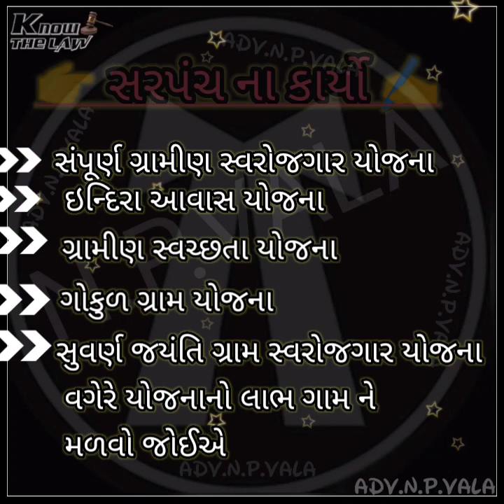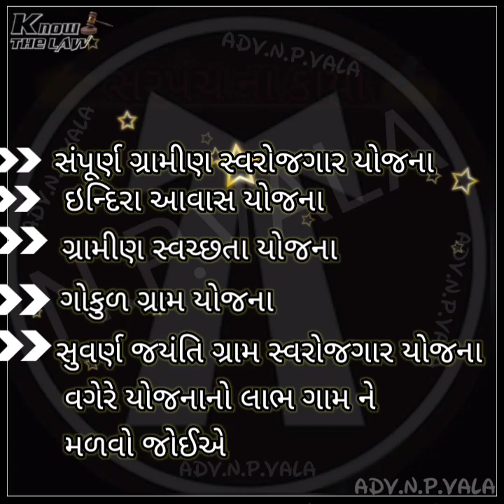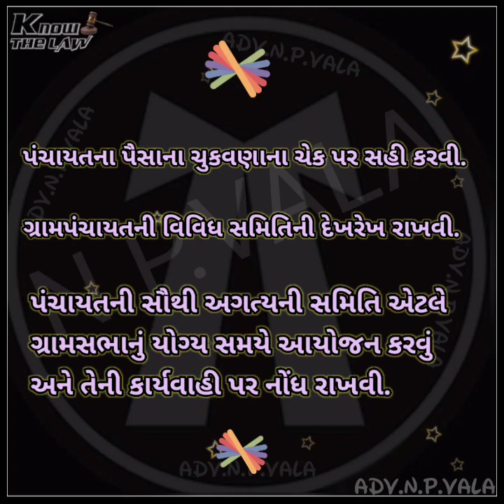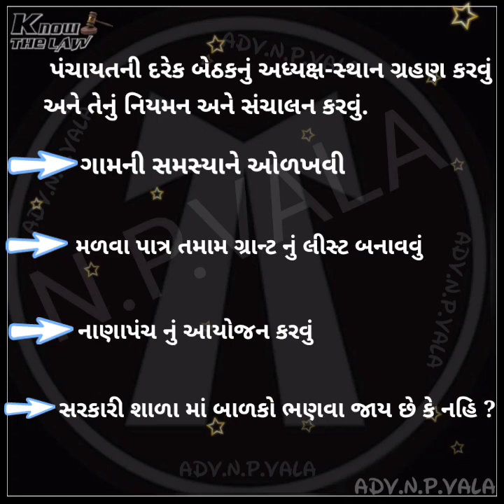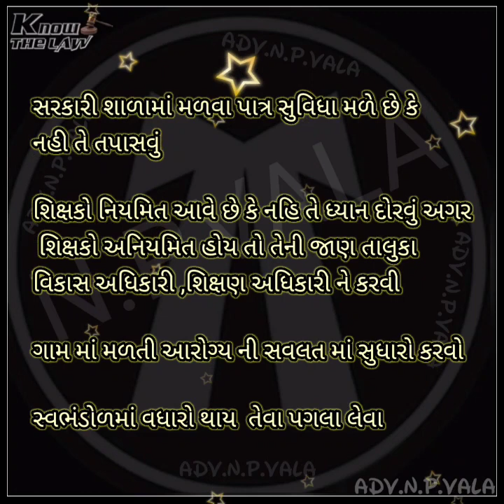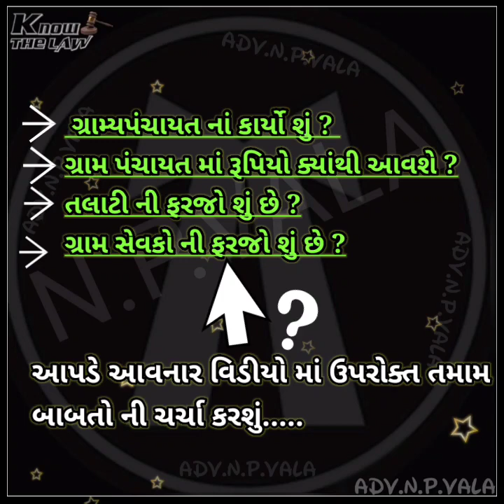સરપંચ | સરપંચ ની સતા અને ફરજો | લાયકાત | Sarpanch |સરપંચ ની ચુંટણી | Adv Nishant Vala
મારા અંગત મંતવ્ય પ્રમાણે  કહું તો દેશ નો સાચો વિકાસ ત્યારે જ થાય જયારે એમનો પાયો પાકો થાય , એમનો પાયો એટલે આપણું ગામ
જી હા જયારે આપનું ગામ સધ્ધર હશે ત્યારે જ દેશ ખરી પ્રગતી કરશે ,

મારા મતે આ ગામના વિકાસ ના રથ ને ચલાવનાર એટલે સરપંચ .

જયારે આપના ગામના સરપંચ ને જ નાં ખબર હોય કે.
તેમને કઈ કઈ સતા આપવામાં આવી છે .
તેમની જવાબદારી શું છે ?
તેમણે ક્યાં ક્યાં સહી કરવાની હોય
ગ્રામ પંચાયત માં રૂપિયો ક્યાંથી આવશે.
 ગામ માં રૂપિયો ક્યાં વાપરવાનો હોય
યોજનાઓ કેટલી લાગુ પડે
યોજનાનો લાભ કેવી રીતે મળશે વગેરે

ઉપરોક્ત તમામ સવાલ મારા મનમાં હતા અને તે તમામ સવાલ ના જવાબ મેળવ્યા અને તે ભાગ રૂપે આ  વિડીયો હું અપલોડ કરું છું

મારા વિડીયો ને લાઈક અને ચેનલ ને સબક્રાઈબ કરી ભ્રષ્ટાચાર ને નિવારવા હેતુ  અને લોકોમાં જાગૃતિ લાવવાના મારા આ કાર્ય માં સહભાગી બનજો.

સરપંચ ની ચૂંટણી ના ફોર્મ

સરપંચ ની ચૂંટણી,
રાજભા ગઢવી,
સરપંચ નું ફોર્મ ભર્યું,
ગામડાં ની ચૂંટણી ની વાત

સરપંચની ચૂંટણી,
સરપંચ ની કોમેડી,
સરપંચ ના ટેટસ,
સરપંચની ચૂંટણી ભાગ 10,
સરપંચની ચૂંટણી ભાગ 1,
સરપંચની ચૂંટણી ભાગ 11,
સરપંચની ચૂંટણી ભાગ 12,
સરપંચ ની ટીમલી,
સરપંચ ની ચૂંટણી,
સરપંચ નું ગીત,
સરપંચ ની છોરી,
સરપંચ ની ચૂંટણી ભાગ 10,
સરપંચ ની ચૂંટણી ભાગ 1,
સરપંચ અવિશ્વાસ પ્રસ્તાવ,
sarpanch a mere mama ji,
sarpanch a mere nana ji,
sarpanch a broad spectrum insecticide,
sarpanch a mere mama ji gana,
sarpanch a mere mama ji song,
sarpanch a changemaker,
sarpanch a nanaji,
a sarpanch status,
a sarpanch song,
સરપંચ બનવું,
સરપંચ બનવું છે,
સરપંચ બન્યા પછી,
સરપંચ બનવા માટે ઉંમર,
સરપંચ બનવા માટેના નિયમો,
સરપંચ બનવા માટે,
સરપંચ બુક,
સરપંચ બનવા માટે ડોક્યુમેન્ટ કયા જોઈએ,
ભુખડ સરપંચ,
ભગેડી સરપંચ,
ફુમતાળજી સરપંચ ભાગ 3,
સરપંચ નો ભાગ,
સરપંચ ચૂંટણી ભાગ 12,
સરપંચ ની ચૂંટણી ભાગ 11,
સરપંચ કોમેડી,
સરપંચ કોમેડી વિડિયો,
સરપંચ કેવો હોવો જોઈએ,
સરપંચ ચૂંટણી કોમેડી,
ગાવ કે સરપંચ હે મેરે મામાજી,
ગાવ કે સરપંચ,
ગાવ કે સરપંચ મેરે મામાજી,
k sarpanch hai mere nanaji,
સરપંચ ચૂંટણી ની કોમેડી,
સરપંચની ચૂંટણી કોમેડી,
સરપંચ ની છોરી ટીમલી,
સરપંચ ની છોકરી ટીમલી,
સરપંચ ની છોડી,
સરપંચ ની છોરી ગીત,
ગાવ કે સરપંચ છે,
સરપંચની છોકરી,
સરપંચ નો ડખો,
સરપંચ નો ડખો ધીરુભાઈ સરવૈયા,
sarpanch i song,
ફુમતાળજી સરપંચ,
ફુમતાળજી સરપંચ ભાગ-૨,
સરપંચ ગીત,
સરપંચ ગેરહાજર,
ગગો સરપંચ,
ગામના સરપંચ મારા મામા,
સરપંચ ની ગ્રાન્ટ,
સરપંચ જીતી ગયા,
સરપંચ વાળુ ગીત,
સરપંચ ના ટેટસ ગુજરાતી,
સરપંચ હે મેરે મામાજી,
હારેલા સરપંચ,
હારેલા સરપંચ ની કોમેડી,
હરિભાઈ સરપંચ,
સરપંચની હું સોરી,
ગાવ કે સરપંચ હૈ,
જો હું સરપંચ હોઉં તો,
સરપંચ જોક્સ,
જેઠાલાલ સરપંચ,
સરપંચ ના જોક્સ,
ગામના સરપંચ જીતી ગયા,
માતાજી સરપંચ,
તેરી જલક સરપંચ,
ખેગારજી સરપંચ,
સરપંચ ની લાયકાત,
સરપંચ મહાસંમેલન,
સરપંચ મેરે મામાજી,
માથાભારે સરપંચ,
માજી સરપંચ,
મફુજી સરપંચ,
મામા સરપંચ,
મહેન્દ્ર સરપંચ,
મેડમ સરપંચ,
na sarpanch,
ઓકે સરપંચ,
o sarpanch,
સરપંચ પગાર,
પોટલી સરપંચ,
કિશોર પટેલ સરપંચ ની ટીમલી,
સરપંચ રાજીનામું કોને આપે,
રકીડો સરપંચ,
સરપંચ ની રેગડી,
સરપંચ ની રીંગટોન,
સરપંચ સરપંચ,
સરપંચ સોરી,
સરપંચ સોંગ,
સરપંચ સસ્પેન્ડ,
સરપંચ સંમેલન,
સરપંચની સોરી,
સરપંચ બનવું સે,
સરપંચ ની સ્ટોરી,
સરપંચ ટેટસ,
સરપંચ ટીમલી,
માજી સરપંચ ટીમલી,
સરપંચ ના ટેટસ ગીત,
વિક્રમ ઠાકોર સરપંચ,
સરપંચ થેસર,
સરપંચ ઉમેદવારી ફોર્મ,
સરપંચ ઉમેદવારી ફોર્મ 2021,
સરપંચ ઉમેદવારી ફોર્મ ડોક્યુમેન્ટ,
સરપંચ ઉમેદવારી ફોર્મ pdf 2021,
સરપંચ વાળી કોમેડી,
સરપંચ વિશે નિબંધ,
સરપંચ વાળું,
વીજુડી સરપંચ,
વિક્રમ સરપંચ,
વાહતો સરપંચ,
સરપંચ નો વિડીયો,
sarpanch x gaming,
x sarpanch,
સરપંચ યાદી,
તેરી ઝલક સરપંચ,
sarpanch 0002,
સરપંચ નો 10 મો ભાગ,
સરપંચ નો 12 મો ભાગ,
sarpanch 1919,
sarpanch 1959,
sarpanch 1,
sarpanch 1982 full movie,
sarpanch 1919 part 2,
mahindra સરપંચ 275,
sarpanch 2,
sarpanch 275,
sarpanch 265,
sarpanch 2018,
sarpanch 2op,
sarpanch 2 comedy,
2022 sarpanch song,
sarpanch 3,
sarpanch 475 mahindra,
sarpanch 475,
sarpanch 4,
415 sarpanch mahindra,
475 sarpanch model,
415 sarpanch,
420 sarpanch,
sarpanch 575,
sarpanch 585,
sarpanch 595,
sarpanch 575 vs yuvo 575,
sarpanch 575 tractor,
sarpanch 595 di,
575 sarpanch modified,
sarpanch_605,
622 sarpanch,
sarpanch 72,
sarpanch 7,
sarpanch 722,
8739 sarpanch gandhi,
97 sarpanch,
9apps sarpanch,
9096 sarpanch sonu raj yadav,
96 sarpanch gaming